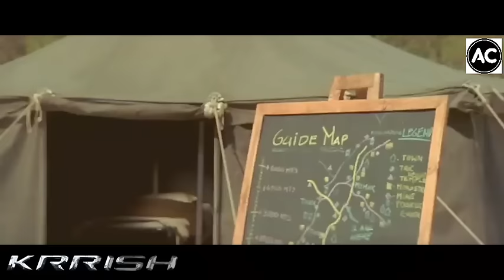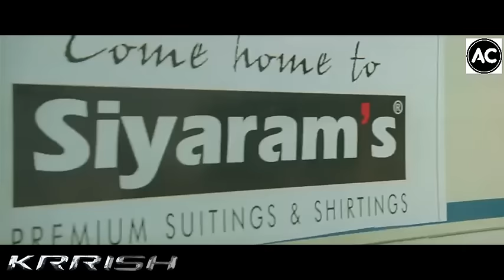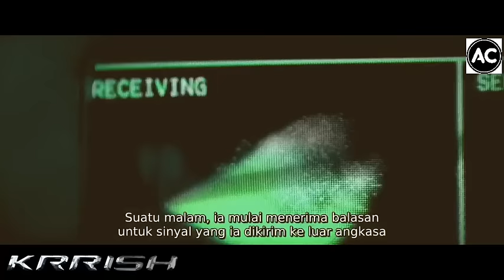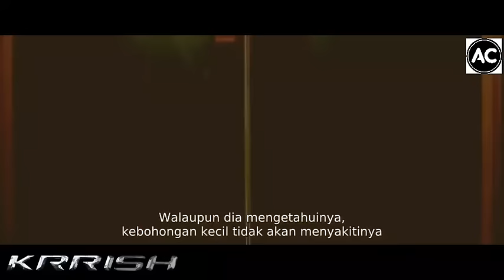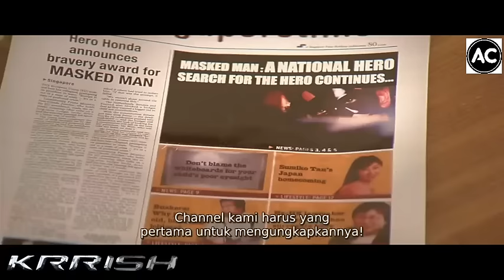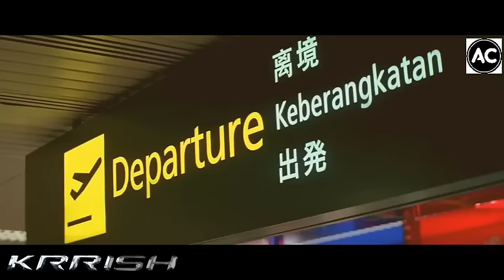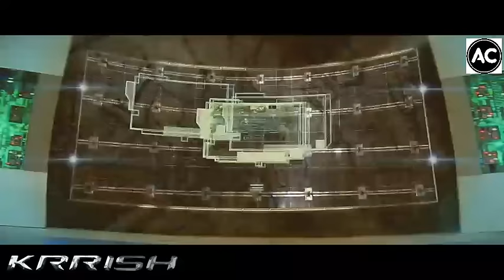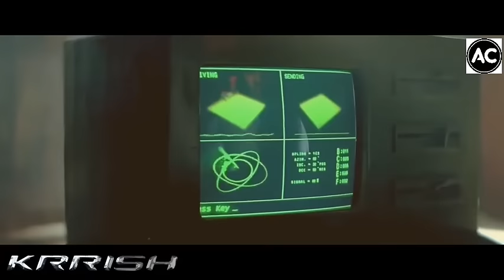FILM BOLLYWOOD SUBTITLE INDONESIA, KRISSH. Koi milgaya 2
FILMBOLLYWOOD SUBTITLE INDONESIA KRISSH